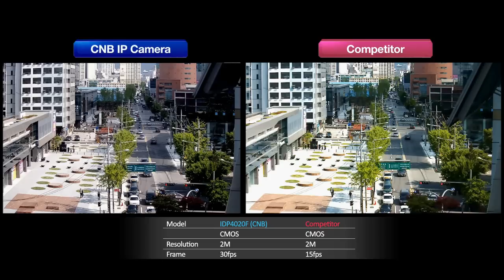2M IP Surveillance Video Clip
Full HD (2.0 MEGA Pixel) Image
XNET IP products provide real time streaming at 1080p(1920 x 1080) Full HD resolution and 720p even Different HD resolution over IP.
Much bigger resolution image provides severa Cropped streaming image by digital zoom.